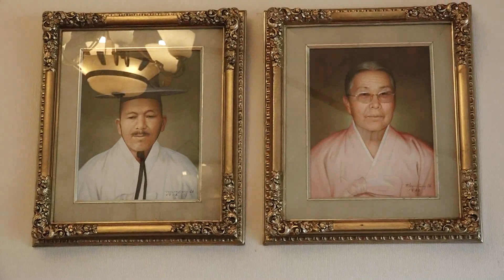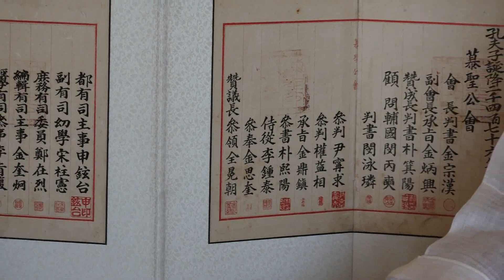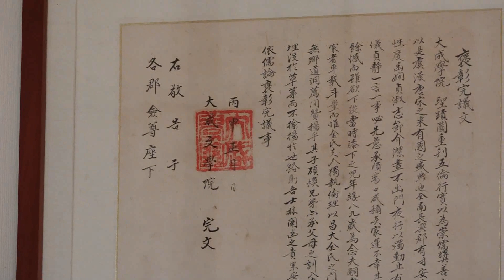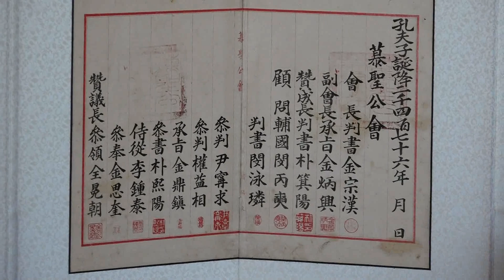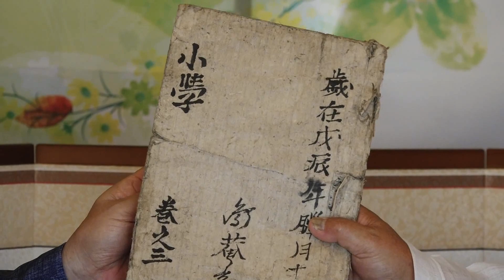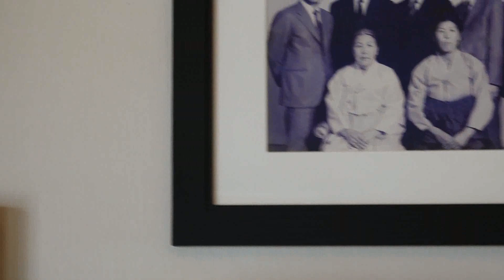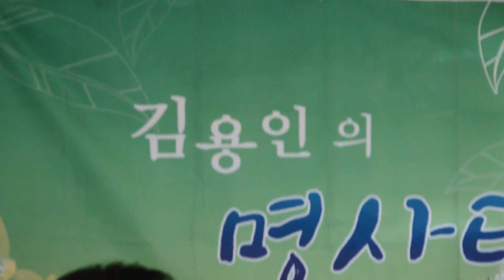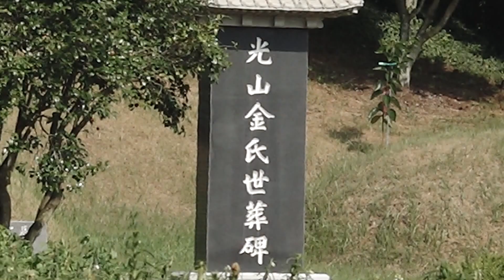[npbs tv 경찰방송] 김용인의 명사탐방 / 국악인 김규문 회장 편 / 진행 : 김용인 부회장(대한재향경우회 중앙회)..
김용인의 명사탐방 / 국악인 판소리 김규문 회장 편 / 초대가수 강정아 - 타이틀곡 : 사랑의 홀씨 ..
2018년 8월 4일(토) 오후 3시 , 전남장흥군 안양면 수락길.. 김규문 회장 생가에서..